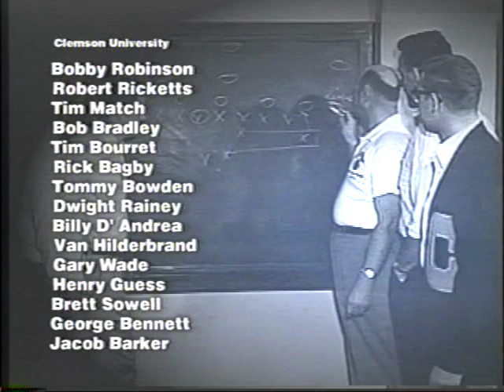Clemson's Greatest Games: Vol. 1 - 1982 Clemson vs. Nebraska